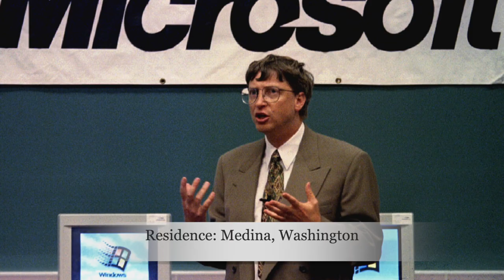Top 10 Richest People in the World 2024 | Elon Musk | Mukesh Ambani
In a society and era fueled by ambition and a drive for entrepreneurship, there is a distinguished set of individuals that's achieved unimaginable fortunes. These extraordinary leaders, who possess vision and innovation, have ascended to the highest echelons of success, elevating themselves to the exclusive ranks of the world's wealthiest individuals.